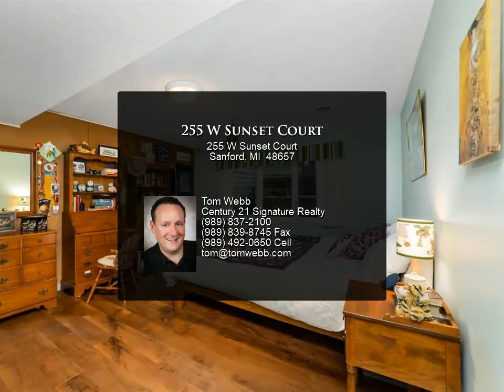255 W Sunset Court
This stunning contemporary masterpiece is exceptional in every regard. Located in the private Sunset Shores community, this contemporary ranch home was designed by the renowned Midland architect Bill Phillips. The attention to detail shines throughout this light-filled property creating alluring spaces and highlighting the meticulous built-in features. This fabulous home is at the end of a cul-de-sac and features an additional 6 acre adjacent wooded parcel that is outside of the development restrictions and borders the Meridian Public Schools complex. Build your hobby farm, horse barn or recreational storage here. In addition, the home has two docks on Sanford Lake just a short walk away.  The home features over 5,200 total finished square feet with four bedrooms and four bathrooms. The functional floor plan is ideal for both entertaining and family life. Schedule your personal showing today. You are sure to be enthralled by 255 W Sunset Court.

3 full bath, 1 half bath

Tom Webb
Century 21 Signature Realty